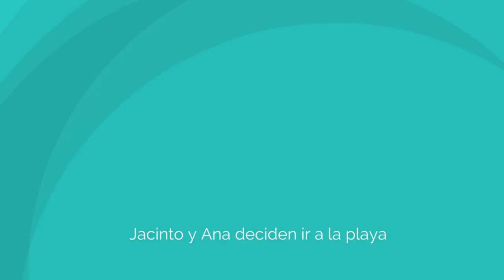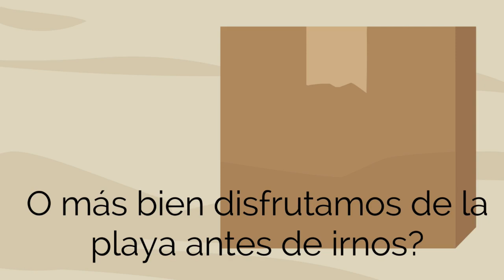Cuban Spanish 101: Learn Cuban Spanish through Conversations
The Cuban Spanish 101 audio course teaches you authentic Spanish the way it's spoken in Cuba

The full course  includes 12 dialogues in Spanish with a slower version + transcript and English translation.  You also get a phrase book of over 120 Cuban Spanish slang words and expressions.